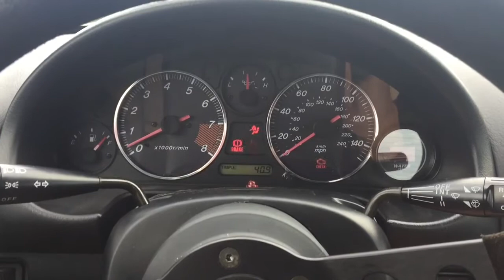I Need More Seat Time...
Hot and beautiful day it was today. I took my J32A2 swap Miata out to Autocross today. Car did great as expected but me, not so well. Still have lots to improve on my driving skills and lots of time was lost out there on track. Car is on vmaxx xtreme coilovers from FM with 16x8.25 +20 w/ 225/45 Dunlop Star Spec ZII. Lots of more video and upgrades to come.